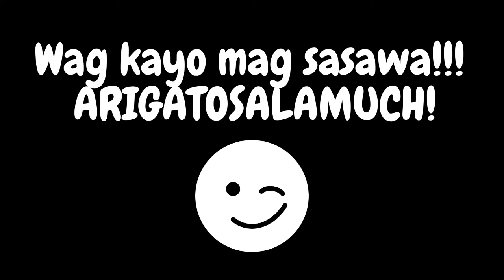RANDOM CLIPS "RAW" ft. Vine Hawk-Moth (Hippotion celerio)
You can also leave a comment for any suggestion and request.